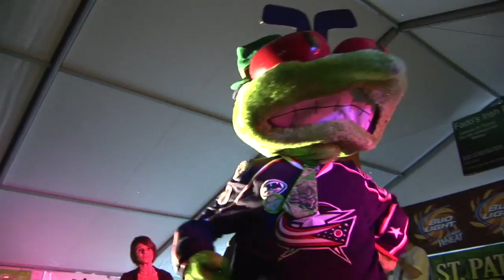Nationwide Children's Chief of Oncology Shaves Head for Cancer Research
Tom Gross, MD, Chief of the Section of Hematology/Oncology/ Blood and Marrow Transplant (BMT) at Nationwide Childrens Hospital and a member of the Center of Childhood Cancer Research at Nationwide Childrens Research Institute, volunteers to have his head shaved in order to raise money for cancer research.